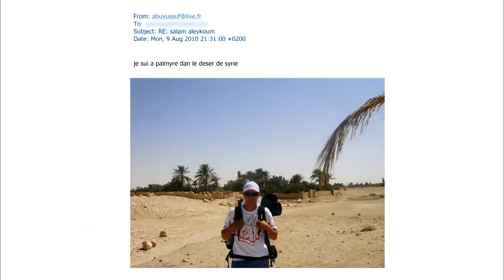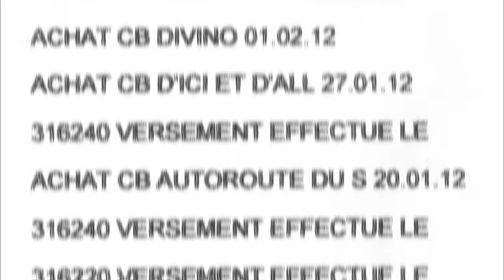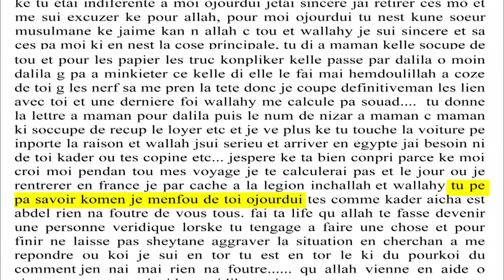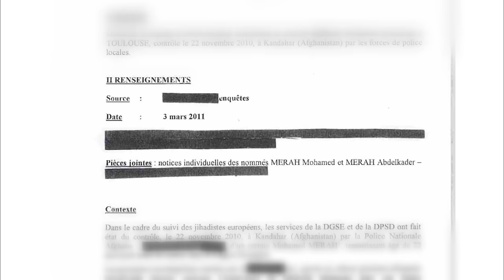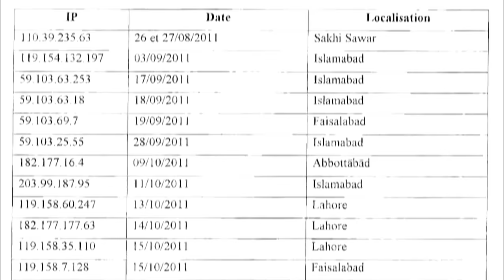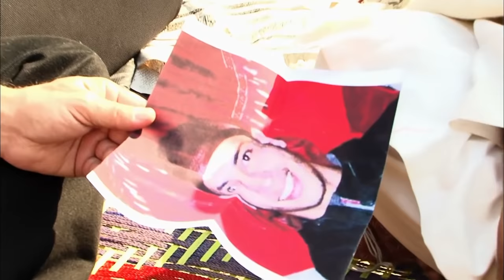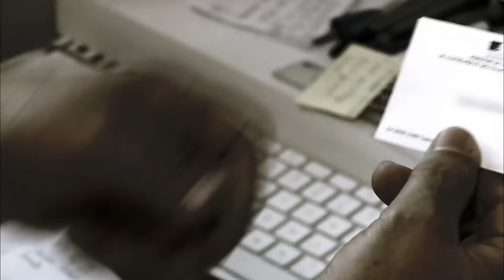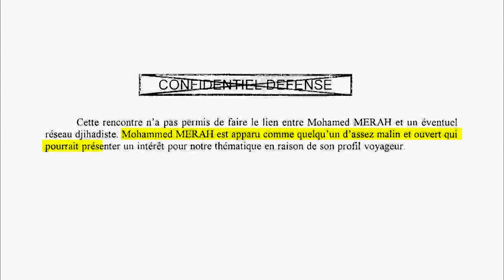Du quartier au Djihad | La transformation de Mohammed Merah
Plongez dans le parcours troublant de Mohammed Merah, depuis son enfance à Toulouse jusqu'à sa radicalisation et son implication dans le Djihad. Découvrez comment ce jeune homme est passé de l’anonymat à la notoriété tragique en devenant l'un des djihadistes les plus connus de France. Ce reportage détaillé retrace les étapes de son endoctrinement, ses voyages, et les influences qui l'ont poussé à commettre des actes terroristes. Une enquête profonde sur un itinéraire vers la radicalisation